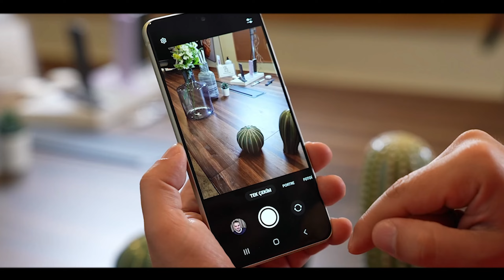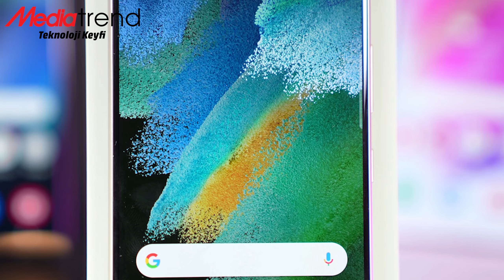Amiral gemisi Samsung Galaxy S21 FE inceleme!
Samsung’un uzun zamandır merak edilen amiral gemisi telefonu Samsung Galaxy S21 FE özellikleri neler yakından bakarken sizlere ilk hissiyatlarımızı aktardık.
Galaxy S21 FE, 177 gram ağırlığa ve 7,9 mm kalınlığa sahip. Telefonun ekranı 6.4 inç büyüklüğünde. Bu ekran Dinamik AMOLED 2x FHD+ çözünürlüğe sahip ve ön kamera delik çentik şeklinde ekrana konumlandırılmış. Ayrıca telefon, 120 Hz ekran yenileme özelliği ve 240 Hz dokunmatik örnekleme hızına sahip sahip. Telefonun içerisinde işlemci olarak 5 nm fabrikasyon süreçli Exynos 2100 işlemcisini görüyoruz. Bu 8 çekirdekli işlemci, telefonun performansında büyük rol oynuyor.
Telefon arkada 3 ve önde 1 olmak üzere toplam 4 kamerası var. Akıllı telefonun ana kamerası 12 Megapiksel çözünürlüğünde ve f/2.2 diyafram değerine sahip. Geriye kalan kameralardan geniş açılı kamera 12 Megapiksel çözünürlüğünde ve f/1.8 diyafram değerine sahip ve son kamera olan telefoto kamera da 8 Megapiksel çözünürlüğe ve f/2.4 diyafram değerine sahipler. Ön kamera ise 32 megapiksel çözünürlüğünde, f/2.2 diyaframa sahip bir değer ile karşımıza çıkıyor.
Telefonun batarya tarafında ise 4.500 mAh büyüklüğünde bir batarya ile karşımıza çıkıyor. Galaxy S21 FE, 25W kablolu, 15W kablosuz şarj olabilirken kablosuz güç paylaşımı da yapabiliyor..
6 GB/8 GB RAM ile 128 GB/256 GB depolama alanı seçenekleriyle satışa sunulacak Galaxy S21 FE, kutusundan Android 12 One UI 4.0 ile çıkıyor. Galaxy S21 SE, 9.999 TL fiyat etiketi ile MediaMarkt mağazalarında yer alıyor.